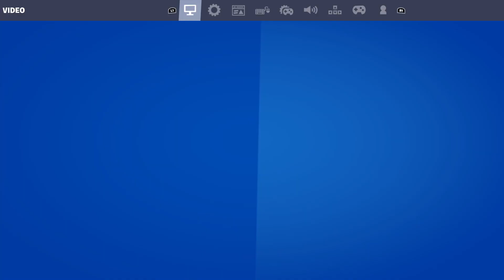Fortnite Get Klaped